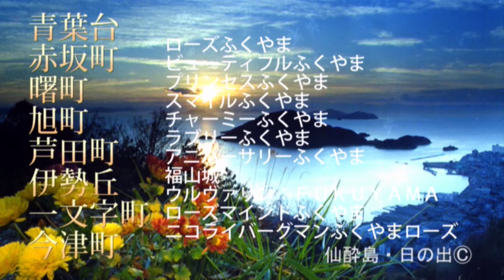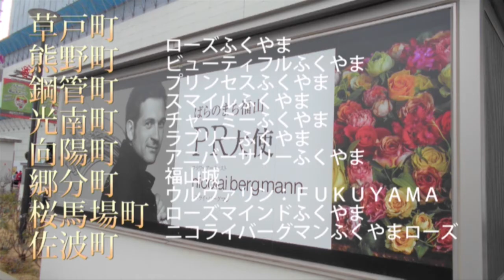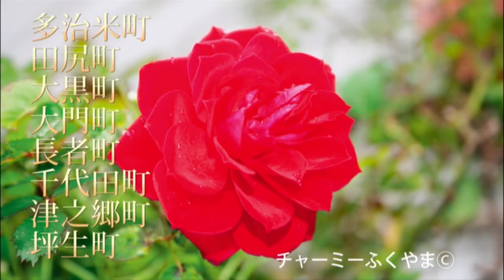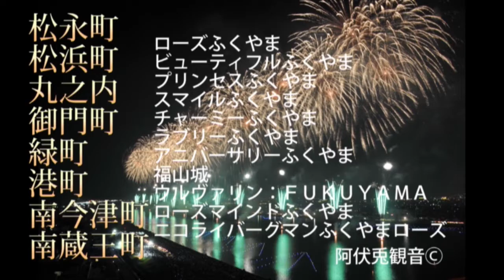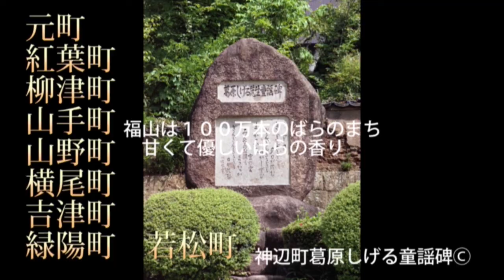ご当地ソング 福山の歌 100万本のばらのまち福山